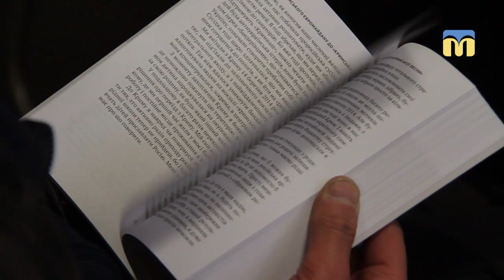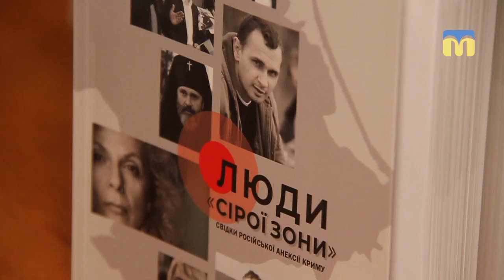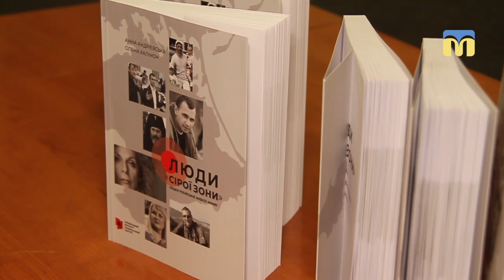У Миколаєві презентували книгу «Люди «сірої зони»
Авторки книги «Люди «сірої зони» презентували своє видання в Миколаєві. Це збірка свідчень про анексію українського Криму, над якою працювали кримська журналістка Анна Андрієвська і співробітниця Українського інституту національної пам'яті Олена Халімон.